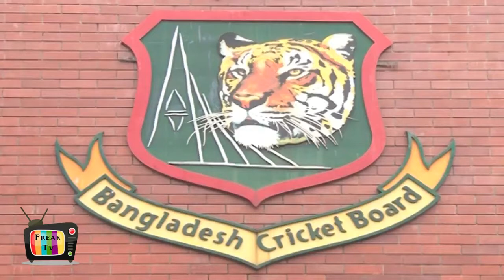যেভাবে বাংলাদেশ ক্রিকেটের no 1 chor হাথুরু।কি চান তিনি ৩ বছরে হাতে ধরে যেস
যেভাবে বাংলাদেশ ক্রিকেটের no 1 chore হলেন হাথুরু ৩ বছরে হাতে ধরে shes kore delo .

desher manush jekhane ashay thake shekhanei tader golla marar obbash thake